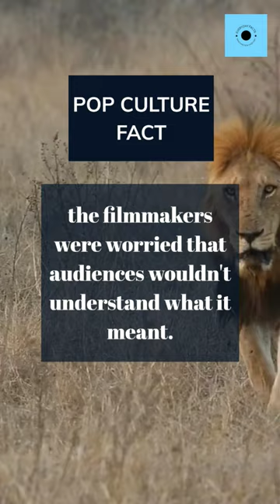Fact: Was "Hakuna Matata" Almost Cut from "The Lion King"?